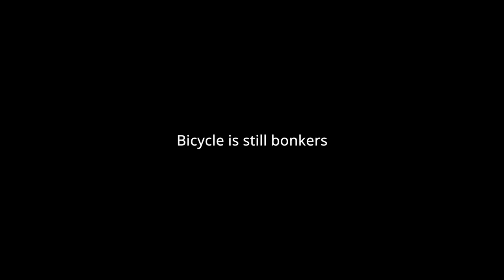7 days to die, you have been playing it wrong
A20 bby lets go